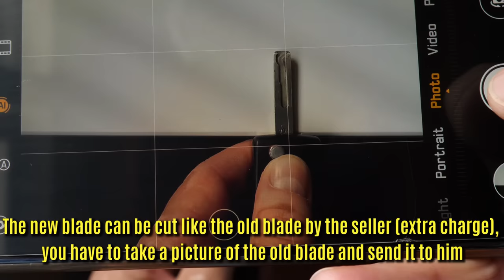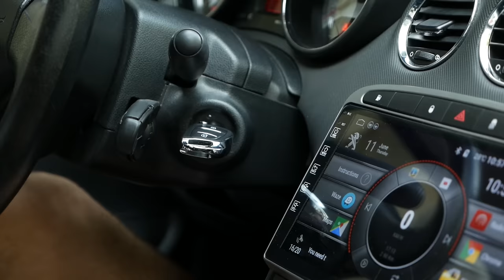Replace Key Case For Peugeot 207, 307, 308, 407, & Citroen C2, C3, C4, C5, model CE0536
In this video I show you how to replace the old key case with a new one that is much stronger and more beautiful. Look at the clip carefully, there are several types of cases and key blades. All key cases come with the logo even if it is not in the pictures on the seller's website.
CE0536 Key Case For Peugeot 107, 207, 307, 308, 407, 607, 2 Buttons,
CE0523 Key Case For Peugeot 107, 207, 307, 308, 407, 607, 2, 3 Buttons
CE0523 Key Case For Citroen C2, C3, C4, C5, 2, 3 Buttons
CE0536 Key Case For Citroen C2, C3, C4, C5, Xsara, Picasso, 2, 3 Buttons
Cut Blade Service

Aliexpress free cupons for all new accounts

➢ Links:
- Peugeot 308, 408, 9 Inch Android (Mekede 7862C, M300, M500, M600, 7862):
- Peugeot 308, 408, Android 7 Inch with Physical buttons
- Mekede XP Canbus for Peugeot (choose from the list of products: Color: "For PEUGEOT cabus")
- Peugeot 3008 / 5008 Android 9 inch
- Peugeot 307 Android
- Peugeot 207 Android 9 inch
- Peugeot 207 7 inch Android
- Peugeot 208 & 2008 9 Inch Android
- Peugeot 508 9 Inch Android
- Citroen C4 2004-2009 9 Inch Android
- Citroen C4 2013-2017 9 Inch Android
- Peugeot 301 & Citroen C Elise (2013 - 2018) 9 Inch Android
- Car Trim Removal Tools
- Universal 2DIN 7 inch Android
- Rear view camera Peugeot & Citroen

Schlüsseletui für Peugeot Citroen
Caso clave para Peugeot Citroen
Capa para Peugeot Citroen
Etui clé pour Peugeot Citroën

Artist: tubebackr
Track: FLOW